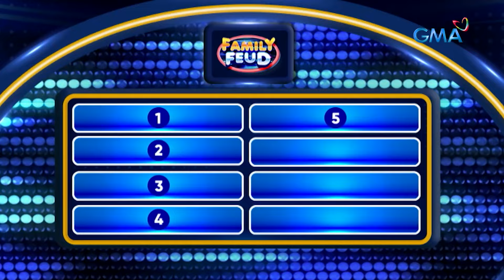Family Feud: NAKATIKIM KA NA BA NG GATAS NG KAMBING? (Episode 385)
Aired (January 26, 2024): Ano'ng mas bet mo? Gatas ng ina o gatas ng kambing?